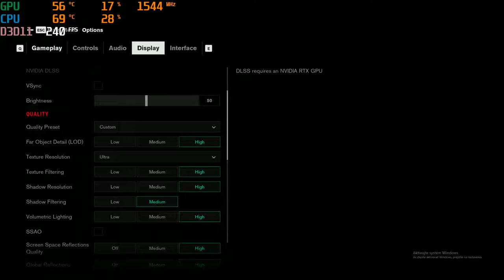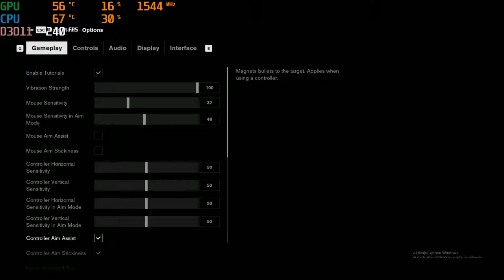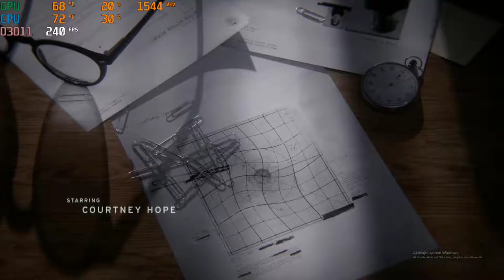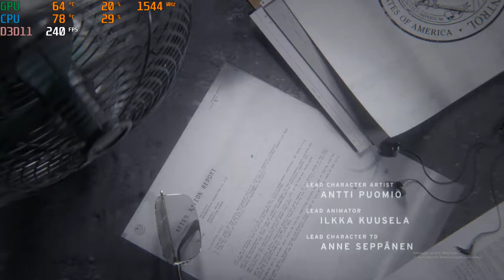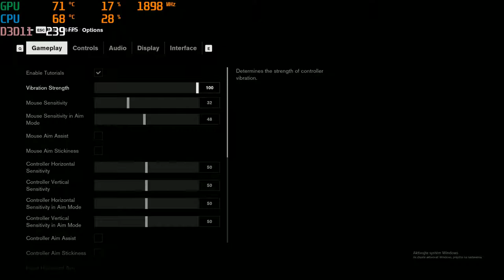Control - gtx 1080ti - 1440p - gameplay 1